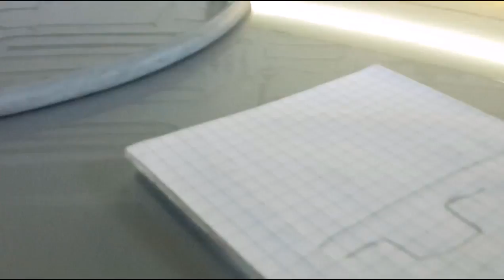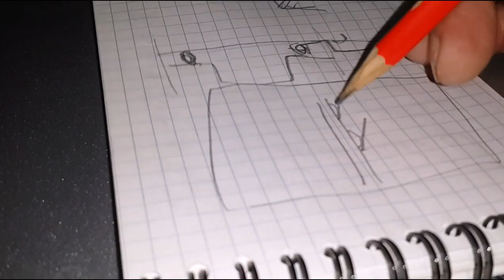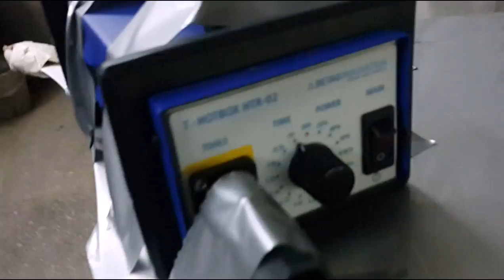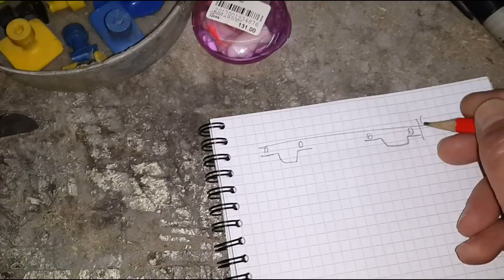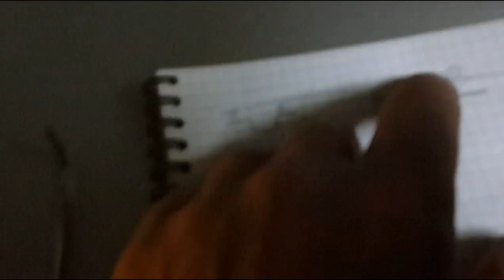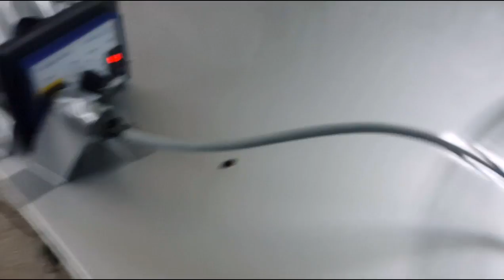PDR DAEWOO GENTRA & T - HotBox HTR-02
пробую работать прибором